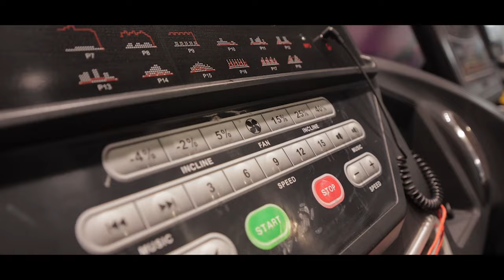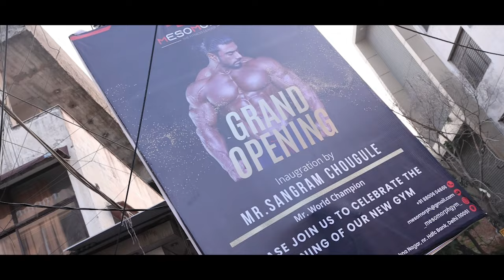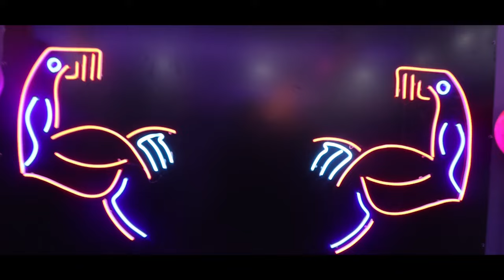Pune To Delhi Vlog | Gym Opening | Shopping | Sangram Chougule